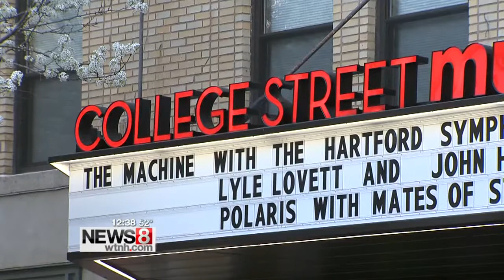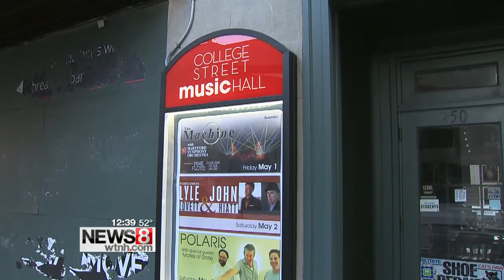College Street Music Hall opens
After four months of renovations, the former Palace Theater on College Street will officially reopen Friday night as the College Street Music Hall.